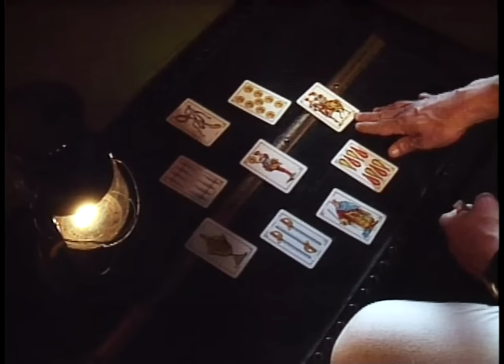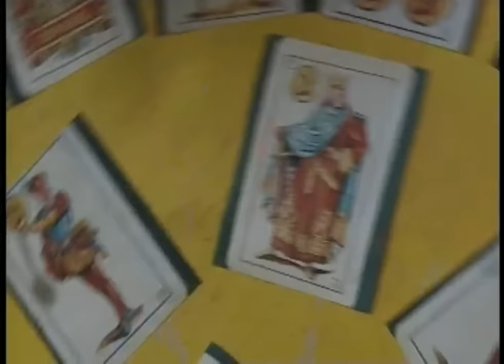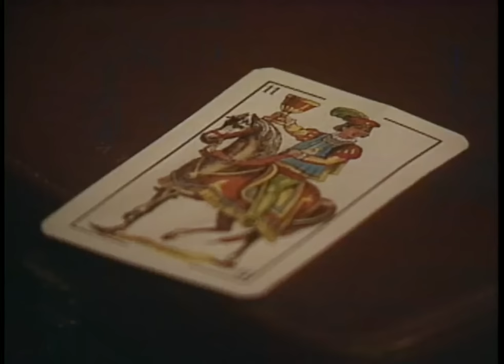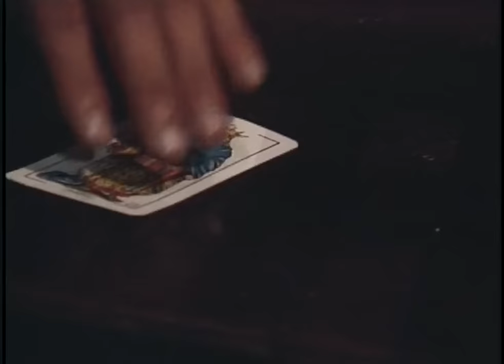Un sombrero con un muerto atrás - Capítulo 1 - Escalona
Varias mujeres descubren un sombrero en el río, luego ven pasar un hombre ahogado y empiezan a indagar para ver quién es, hasta que determinan que el muerto es Lucas Boves el esposo de Desideria 'La Molinera'.
Sinopsis Escalona:

La historia de la más grande leyenda del vallenato en Colombia debería ser incluida en las clases de primaria. Revive la vida, amoríos e inspiraciones de Rafael Escalona, el maestro que puso a bailar a todo un país.

Elenco de Escalona:

Carlos Vives

Florina Lemaitre

Rodrigo Obregón

Judy Henríquez

Juan Carlos Arango

Jairo Camargo